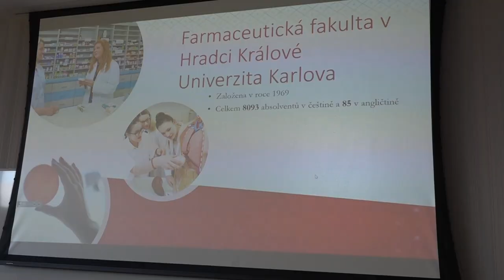Univerzita Karlova, Farmaceutická fakulta v Hradci Králové - Den otevřených dveří 2020